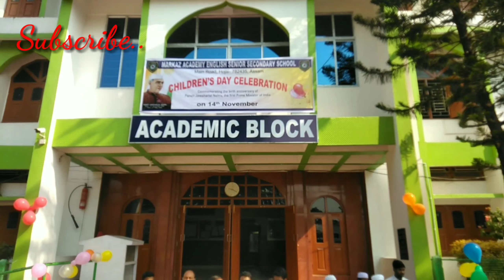Children's Day Celebration 2021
Children's Day is celebrated in the memory of Chacha Jawaharlal Nehru. He was a prominent leader and was the first prime minister of incredible India. He loved students and tought them to be a man of need in future. He always highlight students to light themselves and shine in the dark for the nation. Markaz Senior Secondary School Hojai has celebrated 2021th Children's Day with a great jeal and with cheerful deeds participating different recreational and cultural activities by the students.